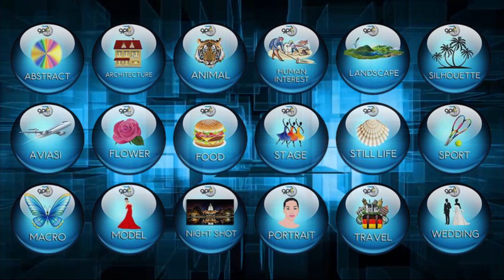Gallery Photography Indonesia - Photo Of The Day May 2020 - Group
Congratulations!!!
Photo Of The Day May 2020 Gallery Photography Indonesia